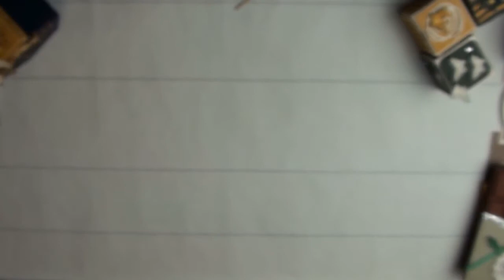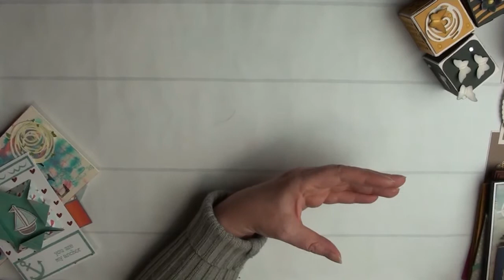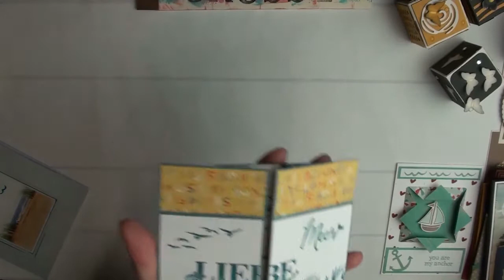Craft Update / Vase und Blumen aus Papier / Gutschein / Popup Minialbum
Ich zeige in dem Video man ein paar meiner gebastelten Sachen des letzten Monats :-)

Docrafts Artiste

Docrafts Artiste